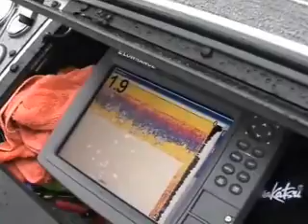Raubfischangeln Henk Simons